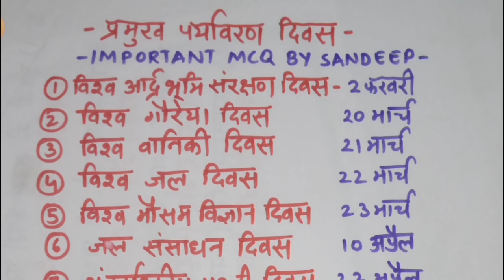UPTET परीक्षा देने से पहले मात्र इन 16 दिवसों को रट लीजिये और 2 नम्बर पक्के कर लो ।। UPTET EVS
➡️UPTET बाल विकास / मनोविज्ञान, हिंदी और पर्यावरण अध्ययन का निचोड़ ।। तीनो विषय मात्र 1 वीडियो में

अपना लेवल जानो की पर्यावरण अध्ययन में

ऐसे ही प्रश्न आएंगे इस बार

।। Hindi full course || UPTET CTET SUPERTET UPP LEKHPAL UPPSC Upsssc

। परीक्षा में 15 नम्बर पक्के करें ।। Uptet Ctet HINDI

Hindi Practice Set || हिंदी प्रैक्टिस सेट  || UPTET, ctet, supertet, upp, lekhpal, upsssc, pet

➡️ telegram group join kijiye👇👇
IMPORTANT MCQ BY SANDEEP

➡विटामिन के रासायनिक नाम और उनकी कमी से होने वाले रोग याद करने की ट्रिक और सम्बन्धित प्रश्न -